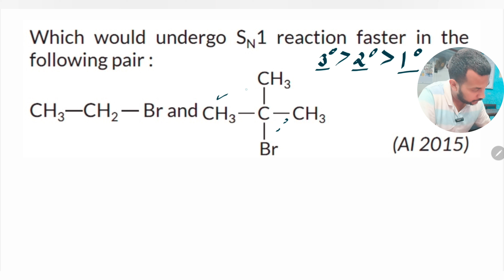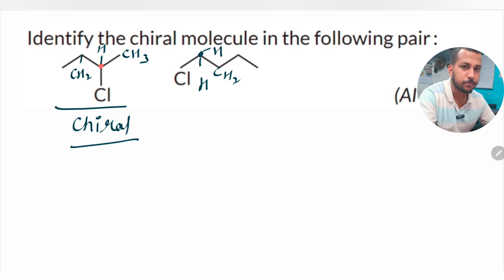Class 12th chemistry haloalkane and haloarene Previous year question|| SN1 and SN2 question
YouTube Video Description: Class 12th Chemistry - Haloalkane and Haloarene | Previous Year Questions | SN1 and SN2 Mechanisms
🔬 Welcome to Our Class 12th Chemistry Series!

In this video, we dive deep into the fascinating world of Haloalkanes and Haloarenes, specifically focusing on previous year questions from Class 12th Chemistry exams. This video is a must-watch for students preparing for their board exams, competitive exams like NEET and JEE, or anyone interested in organic chemistry
Topics Covered:

Haloalkanes and Haloarenes:

Definition and classification

Nomenclature

Preparation methods

Reactions

Nucleophilic Substitution Reactions:

Detailed explanation of SN1 and SN2 mechanisms

Factors affecting SN1 and SN2 reactions

Energy profile diagrams

Examples and real-world

Previous Year Questions:

Step-by-step solutions to commonly asked questions
Tips and tricks for solving complex problems
Important points to remember for exams
Expert Guidance: Learn from experienced educators who break down complex concepts into easy-to-understand lessons
Exam Focused: Get insights into the types of questions frequently asked in exams and the best strategies to tackle them.
Interactive Learning: Engage with clear explanations, diagrams, and solved examples to strengthen your understanding.